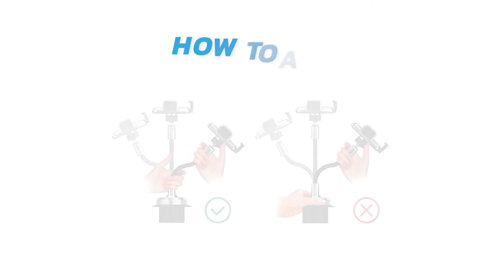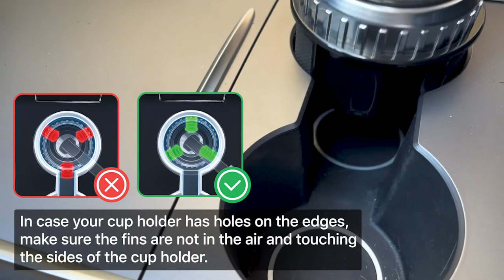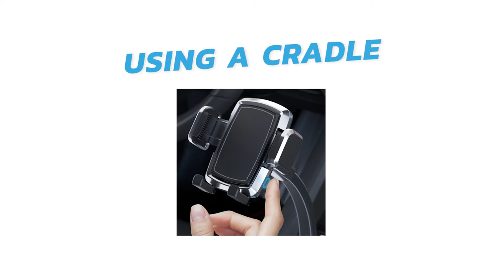Bestrix Premium Leather Cup Holder Phone Mount for Car - User manual video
Link to product
UNIQUE DESIGN - The beauty of our car cup mount holder is in its convenient curved design. The long neck with a height of 7.8’’, you get a perfect view and angle. The phone is within easy reach at all times. This means you stay focused on the road even while taking calls or accessing GPS.
PREMIUM PU LEATHER - Our adjustable phone mount promises extra safety, durability and stability. Made of sturdy ABS plastic, silicone pads (for protection) and PU leather, its robust and sleek design is both aesthetically pleasing and functional.
360-DEGREE ROTATION - Simply adjust the head and the whole world is at your touch. The phone holder gives a 360-degree swivel head that allows you to position your phone at the perfect angle - horizontally or vertically.
STRONG GRIP – The round bottom is made to easily fit in the cup holders of the cars. You can also use it while on a treadmill, in trucks, golf cart, etc. The cup holder holds your phone tightly even when you suddenly apply brake or take a sharp turn.
REUSABLE DESIGN – BesTrix cup car phone holder offers a reusable design. No more using glue, suction cup, clips etc. All you have to do is simply put the phone holder in the car cup holder. Say goodbye to sticky marks and wave hi to durability.
FINEST FINISHING TOUCHES – Comfort and styling is always our priority. With our durable car cup holder, you get easy hands-free access and easy one-touch button release to remove the phone. The machine stitches on the base give the cup phone holder a superior feel and look.
UNIVERSALLY COMPATIBLE - The BesTrix cup phone holder for car is a versatile product with its adjustable extension arm.